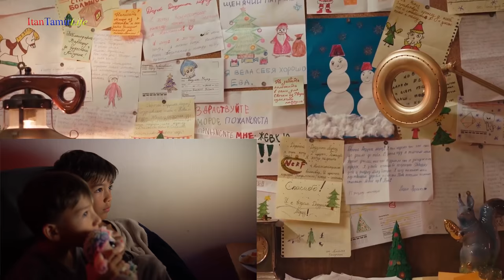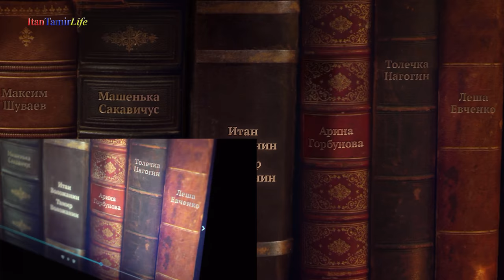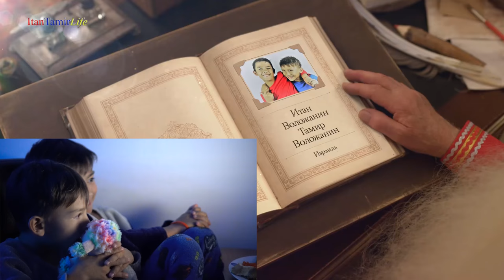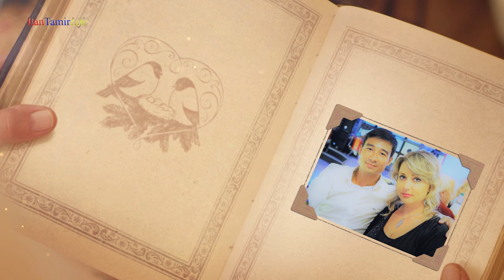New Year's personal greetings from Santa Claus, The reaction of children online